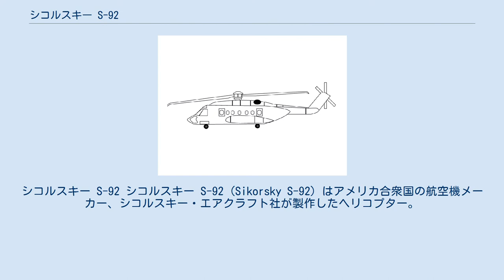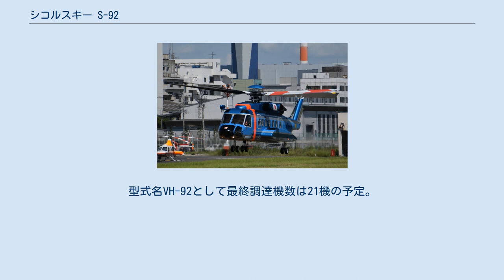シコルスキー S-92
シコルスキー S-92 シコルスキー S-92 (Sikorsky S-92) はアメリカ合衆国の航空機メーカー、シコルスキー・エアクラフト社が製作したヘリコプター。
日本・中華人民共和国・ブラジル・スペイン・台湾の各企業が共同開発と分担生産に参加する国際共同事業でもある。
1998年初飛行。
 19人乗りの大型汎用ヘリコプターであり、ヘリバスと通称される。
技術的にはS-70から発展したものである。
日本からは三菱重工業が参加しており、胴体部分の開発・製造を行っている。
 1992年頃に構想が出され、1995年から本格開発が開始された。
アメリカ連邦航空局(FAA)の型式証明取得は2002年である。
 主ローターの枚数は4枚であり、ローター先端には後退角と下半角が付けられ、振動低減と揚力向上を行っている。
後部胴体左右には大型のスポンソンが設けられている。
コックピットは並列複座で、グラスコックピットとなっている。
 S-70が未だ軍用として大きな需要があることもあって開発は民間向けを優先されているが、軍用型も開発されている。
 CH-148 サイクロン カナダ軍の哨戒ヘリコプターCH-148 サイクロンとして2004年7月に採用が決定しており、2008年から納入が開始される。
対潜装備をはじめとする武装も搭載され、28機が生産される。
また、大韓民国は2005年に大統領専用ヘリとして採用しており、3機が導入された。
韓国では他にも韓国海洋警察庁が2012年に捜索救難、緊急医療サービス、海洋警察任務、人員輸送に使用する多目的ヘリコプターとしてS-92を選定。
 1機目は2014年3月に納入、2機目が2017年に納入された 。
 アメリカ海兵隊の次期アメリカ合衆国大統領輸送ヘリコプターには、アグスタウェストランドのEH101を基にしたVH-71に選考で敗れる（後に価格高騰のためキャンセル）など、アメリカ軍での一括採用には至っていない。
アメリカ空軍の次期救難捜索ヘリコプターにHH-47が採用されたが、シコルスキー社の異議を米会計監査院（GAO）が認めたため、再度S-92とHH-47との選考をやり直すことになった。
 2014年5月7日、大統領専用ヘリコプター（コールサイン「マリーンワン」）の後継機の発注先を検討中だったアメリカ海軍は、シコルスキー・エアクラフトを選定したと発表した。
これを受けてシコルスキーは、開発済のS-92をベースにFAA認証を受けるための技術開発機 (EMD) 2機、運用試験と評価用のシステム実証試作機 (SDTA) 4機、フライトシミュレータと整備訓練用シミュレータ各1基を2018年までに納入する。
型式名VH-92として最終調達機数は21機の予定。
 警視庁航空隊がS-92Aを1機、2011年より運用していたが、2020年4月に退役している。
 東京ヘリポートを離陸するJA02MP